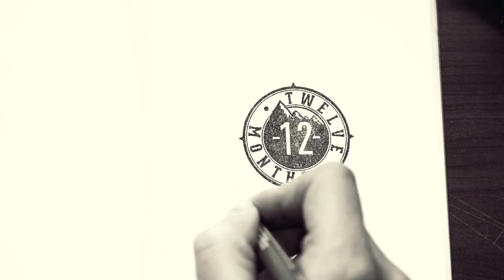12 Months in 12 Seconds - October - 3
Winter is full on in Europe right now so Jonah Owen, Ozzy Henning, and Len Jorgensen made the trip out to be there for opening days. After meeting up with Jordan Phillips and Bernie Kraxner - they proceeded to destroy every park setup in sight. See it for yourself right here in the latest 12 Seconds clip and keep an eye out for the final installment of the 12 Months project on TWSnow.com, dropping in a couple weeks.

Follow the 12 Months project on Instagram: 12monthsproject and @RomeSnowboards

Watch the rest of the full films